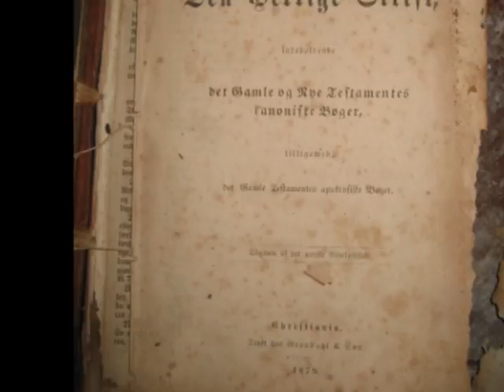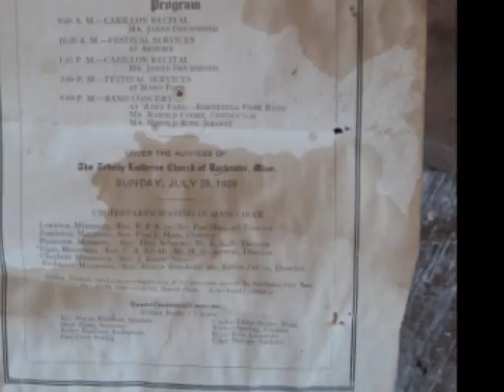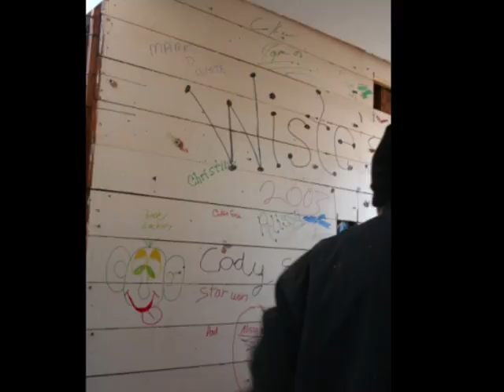2007 Our House Remodel B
10 years ago now ! This is 2nd of 4 videos of all the work you guys remodeling our house!